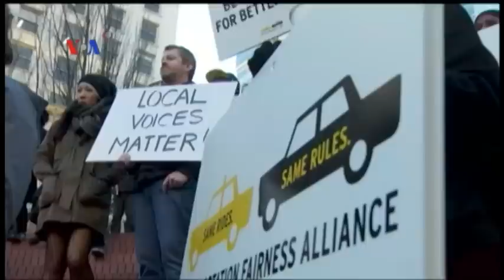Uber vs Taxi di Amerika Serikat - Apa Kabar Amerika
Meski Uber sudah beroperasi di lebih dari 150 kota di AS selama lima tahun terakhir, layanan angkutan berbasis aplikasi online ini masih menghadapi perlawanan dari perusahaan & sopir taxi. Lantas bagaimana peran pemerintah?Simak Apa Kabar Amerika bersama Patsy Widakuswara dan Supri Yono berikut ini.